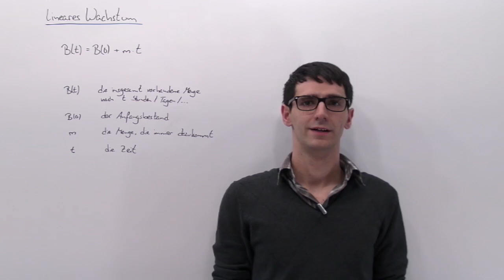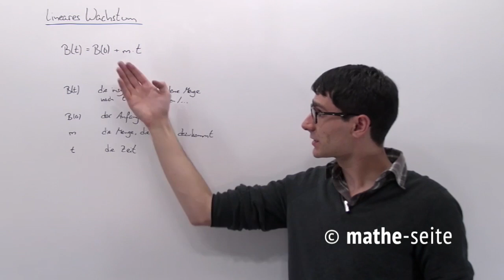Lineares Wachstum berechnen | A.07.01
Lineares Wachstum kennzeichnet sich dadurch, dass immer die gleiche Menge dazu kommt (z.B. kriegt Karlchen jeden Tag 50Cent dazu). Es wird durch eine Gerade beschriebe, bloss verwendet man nicht die Buchstaben „y=mx+b“, sondern es werden andere Buchstaben verwendet. Gängig ist  B(t)=B(0)+m*t.  Hierbei ist „B(0)“ der Anfangswert, „B(t)“ der Bestand nach Ablauf der Zeit „t“ und „m“ ist die Menge die pro Zeiteinheit konstant dazu kommt.